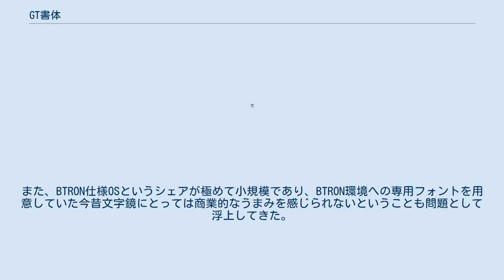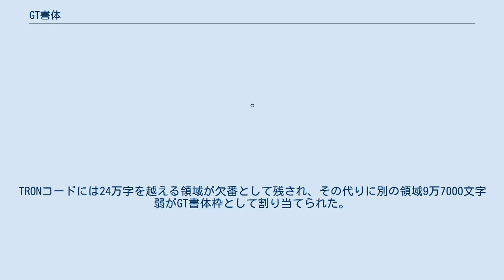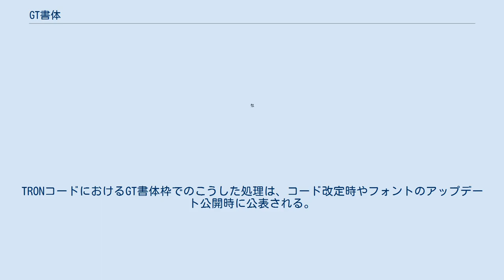GT書体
GT書体（ジーティーしょたい）とは、東京大学多国語処理研究会の「マルチメディア通信システムにおける多国語処理の研究プロジェクト」として行われている、漢字や国字の蒐集活動によって纏められた大規模文字セットの書体である。
 当文字セットを実装したGT書体はGT明朝とも呼ばれ、明朝体に類似の書体を以って纏められているが、筆画を意識した、日本で通常用いられる明朝体とは異なるデザインを採用している。
 GT書体は「」と「」、「」と「」のような、一般には書体の差異として見なされるようなものも別の文字として収録している。
 GT書体はTRONコードに収録されており、利用できる。
またTフォントという別デザインによる実装もある。
 表向きには東京大学多国語処理研究会の下位プロジェクトとして「マルチメディア通信システムにおける多国語処理の研究プロジェクト」があるような表現をされることがあるが、これはもともと1995年に日本学術振興会産学共同研究支援事業として「人文系多国語テクスト・プロセシング・システムの構築に関する研究」が発足したことに始まる。
GT書体の「GT」とは、この研究名のローマ字表記から頭文字をとったものである。
翌1996年に日本学術振興会未来開拓学術研究推進事業として「マルチメディア通信システムにおける多国語処理研究プロジェクト」が発足し、GTはこのプロジェクトへと移行することとなった。
以後、GTと言えばこのプロジェクトを指すようになったため、頭文字としての意味は薄れている。
5年計画で進められた本プロジェクトは2001年を以って満了し、更なる研究の継続推進を図る目的として東京大学多国語処理研究会が設置された。
 「超漢字」の初期バージョンには、TRONコードに収録した大規模文字セットのフォントとして、今昔文字鏡（から変換した）フォントが標準でインストールされていた。
当時TRONプロジェクトは文字の蒐集枠として24万2000字あまりの領域を今昔文字鏡に割り当てていたが、これと並行するかたちでGTプロジェクトは推し進められており、 漢字を蒐集するというプロジェクト同士であることから今昔文字鏡側が難色を示した。
また、BTRON仕様OSというシェアが極めて小規模であり、BTRON環境への専用フォントを用意していた今昔文字鏡にとっては商業的なうまみを感じられないということも問題として浮上してきた。
 この結果、今昔文字鏡はTRONプロジェクトを脱退し、TRONコードから下りることを決定した。
TRONコードには24万字を越える領域が欠番として残され、その代りに別の領域9万7000文字弱がGT書体枠として割り当てられた。
 今昔文字鏡枠に収録されていた多くの漢字や国字はGT書体枠を以って表示可能であるようフォローは行われたが、しかし今昔文字鏡のライセンス上、文字のコンバートは行えず、「超漢字2」以前と「超漢字3」以降とでは事実上、文書の互換性が図れなくなるというトラブルを招くこととなった。
なお、今昔文字鏡はTRONコードから削除はされたものの、それら全ての領域は欠番として保存されたため、「超漢字3」以降であっても「超漢字2」以前の文字鏡フォントをインストールすることで表示は可能である。
今昔文字鏡側もフォントの配布は認めており、「超漢字2」以前のユーザーから単純に譲り受ける分には問題はない。
 広義の漢字が収録される。
今昔文字鏡の影響を受けているわけではないであろうが、歴史的事情から収録傾向には類似する点も見られる。
具体的には中国元来のいわゆる「漢字」のほか、国字や部首、文字要素などが含まれる。
たとえばBTRON仕様OSの「超漢字」は初期の頃、「」の字が出ることを広告文句としていた。
これは「おとど」と読み、最も画数の多い文字であり、当時は文字鏡枠に収録されていた。
後に今昔文字鏡の撤退によりTRONコードから消えたが、代りにGT書体枠がこれをフォローし、表示ができるようになっている。
 学問上、一般には漢字に分類されないとする向きもある文字であっても、「広義の漢字」と解釈できうるものは収録する方向で動いている。
具体的には、例えば「」は漢字では無いと解釈するのが通例となっているが、GT書体ではこれも「広義の漢字」という枠で捉え、「」の部として収録されている。
なお、「」はかつて日本でも苗字に使われていたことのある「文字」であり「じゅっ」と読むが、一般には漢字とは解釈されず、当用漢字表や...